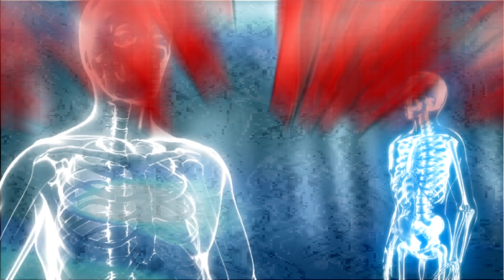【醫師好辣】170302預告: 醫師不願透露胎兒性別, 孕婦竟這樣做?! 每週一至週五 晚間10點 東森綜合32頻道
東森綜合32頻道 每週一到週五 晚間10點 醫師好辣

綜藝大哥胡瓜強勢登場!
帶您揭開白色巨塔裡不能說的秘密!!